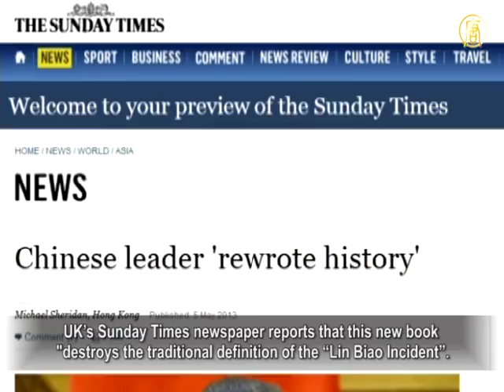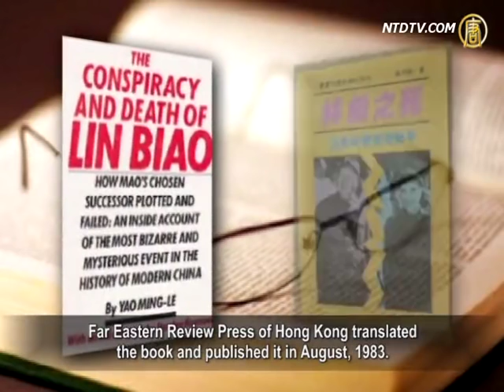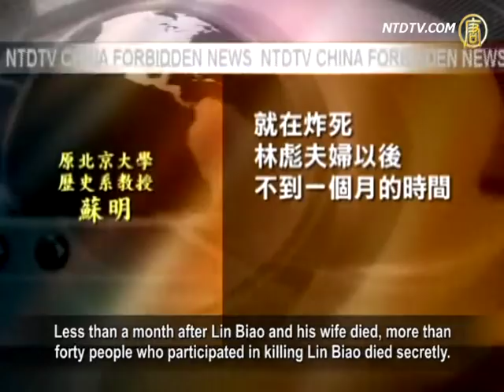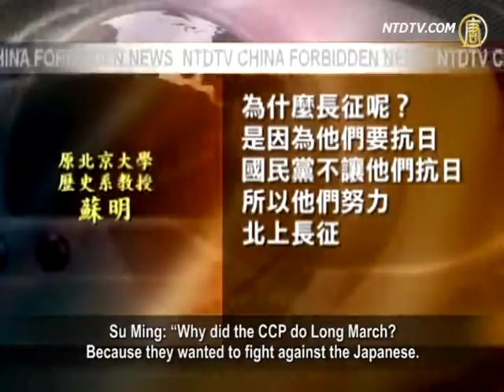HK Book Challenges CCP On Lin Biao's Death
New Century Press in Hong Kong is about to publish
a book that reassesses the "Lin Biao Incident".
It challenges the traditional definition of the "Lin Biao Incident"
in Volumes II of History of the Chinese Communist Party (CCP).
Historians quoted 1983's secret information that Lin Biao's
plane was hit by a rocket launched by the 8341 Troop.
Scholars point out the CCP compiles history
like weaving a tapestry to make it legitimate.

The book is titled Looking Back at 9.13 -- The Historical Facts
And Analysis Of The Lin Biao Incident(Looking Back at 9.13).
It tries to use public documents to prove the loopholes in the
CCP's explanation of the incident.
UK's Sunday Times newspaper reports that this new book
"destroys the traditional definition of the "Lin Biao Incident".

Volumes II of History of the CCP was published two years ago,
with CCP's general party secretary as the chief-editor.
It continues to charge Lin Biao of two main crimes: Assassinate
Mao Zedong and try to set up a government in South China.

According to the CCP, Lin Biao, heir of Mao Zedong
and one of the top ten Marshalls,
died with his wife, son and all crew on September 13,
1971 in a plane crash in Mongolia.

In 1983, a book was published in the U.S.,
titled Conspiracy And Death of Lin Biao.
Far Eastern Review Press of Hong Kong translated
the book and published it in August, 1983.
It was titled The Death of Lin Biao -- Behind the Scene
Secrets of A failed Coup.

The book indicates Lin Biao and his wife Ye Qun were shot
by a rocket after attending the dinner arranged by Mao.
Lin Biao's son Lin Liguo was on the plane that crashed in
Mongolia. The CCP's pictures of the crash site were fabricated.

According to the book, at 8pm on September 12, 1971,
Lin Biao and Ye Qun arrived for dinner at
Mao Zedong's Yuquan Mountain Villa in Beijing's
Western Hills. Following the dinner, they left.
At 11 o'clock that night, people within the villa heard
two loud explosions.
The ambush team of the 8341 Troop shot rockets into
Lin Biao's car, which exploded Flames shot up in the air.
The two people in the front seat were blown to pieces.

Former Beijing University professor Su Ming
said that he believed what the book states.

Su Ming: "Lin Liguo was waiting with a helicopter
at Beijing West Park Airport for his parents.
He heard of the explosion, so he flew to Shanhaiguan.

He got on a plane, apparently purchased from
the UK and took off. He was shot.
Less than a month after Lin Biao and his wife died, more than
forty people who participated in killing Lin Biao died secretly.

Former Beijing Normal University associate professor Li
Yuanhua said the CCP made up history to keep its legitimacy.
There are many lies in history written by the CCP.

Li Yuanhuan: "The CCP is not an elected government.
It is famous for conspiracy and power struggle.
In order to maintain its regime, it has been making up facts
how the Chinese society needs it, how it contributes to China.
In fact, these are opposite to history."

Su Ming expressed that the CCP brainwashes students
with its views (lies) on history and civilization.
The CCP's statements on the Anti-Japanese War
and Civil War are against historic facts.

Su Ming: "Why did the CCP do Long March?
Because they wanted to fight against the Japanese.
The KMT did not let them fight against the Japanese.
So they marched northward. This is what I learned at school.
I found it very strange back then. The Japanese were
in the Northeast. Why did they run to the Northwest?
I figured that it was the CCP who escaped away."

Harvard University Professor Roderick MacFarquhar who
wrote the preface of "Looking Back at 9.13" also said,
as early as the CCP's 9th Congress, Lin Biao had conflicts
with Mao Zedong's effort to push the "Cultural Revolution.
Lin Biao advocated the development of productivity.
Mao was afraid of his prestige and influence in the army.
Mao started to eliminate the power of Lin Biao,
and ultimately set the trap to get rid Lin Biao.